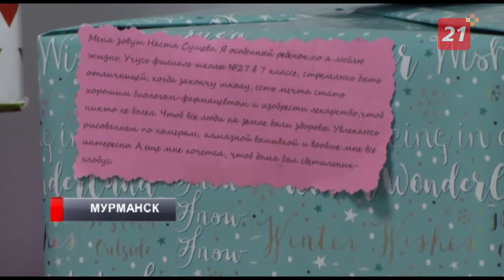В МАГУ состоялась акция «Волшебная елка»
Больше сотни подарков для детей с ограниченными возможностями здоровья собрали студенты, преподаватели вуза и неравнодушные мурманчане.